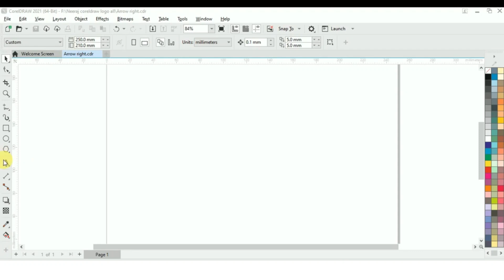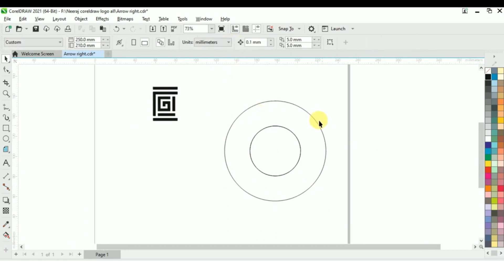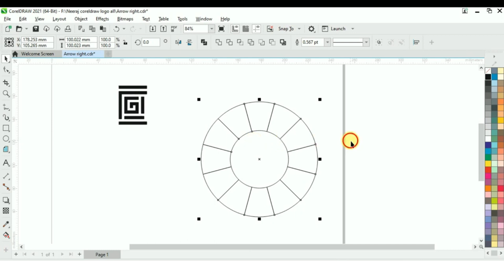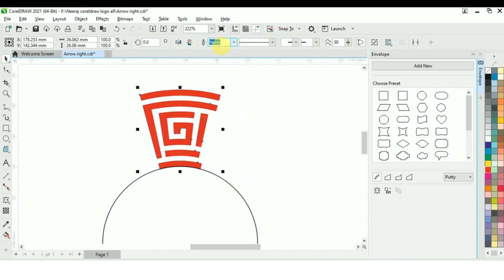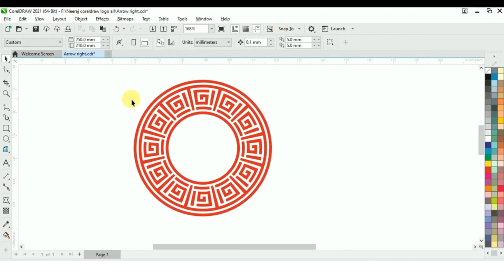Repeating Objects Around Shapes in CorelDRAW | Coreldraw tutorial | Maya Graphics